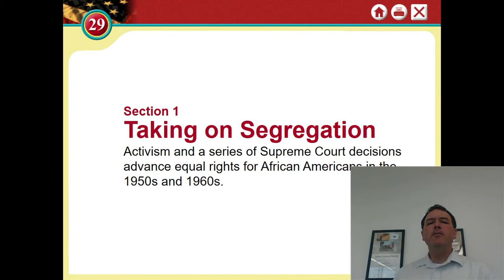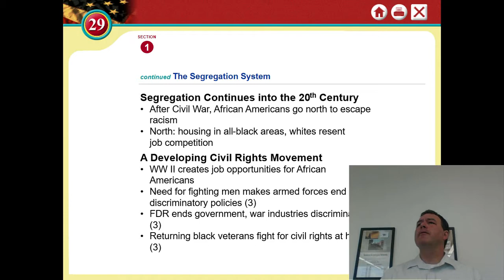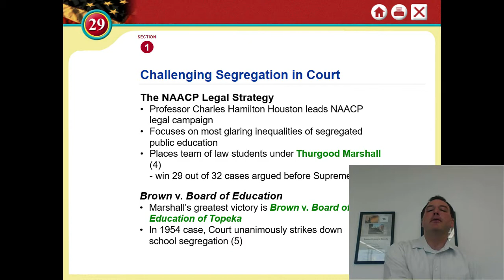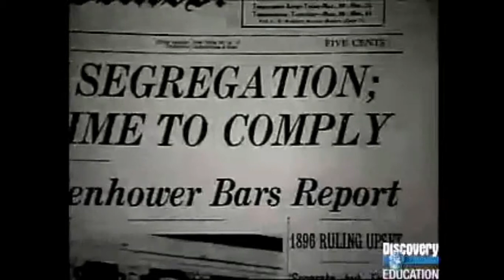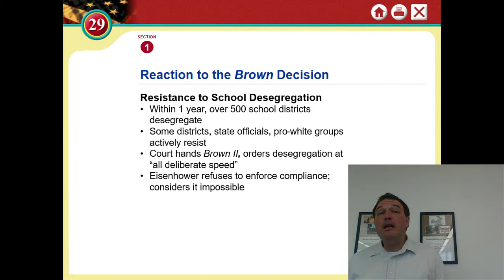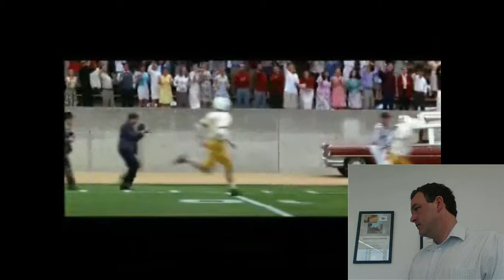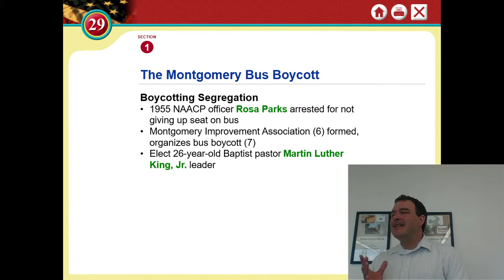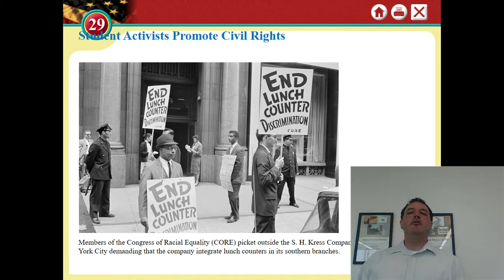Chapter 29 1 Lesson Taking on Segregation